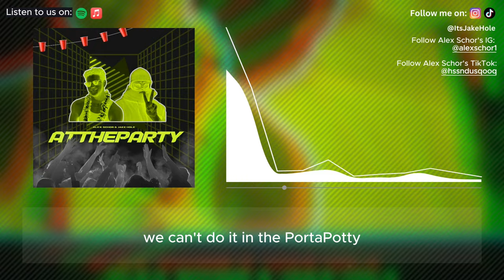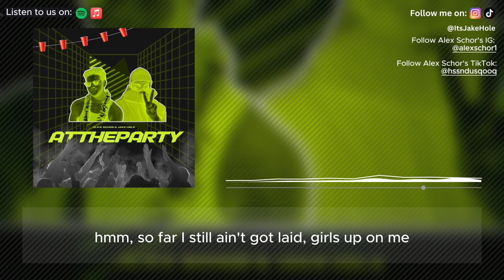Jake Hole, Alex Schor – At the Party (OFFICIAL Music Video)